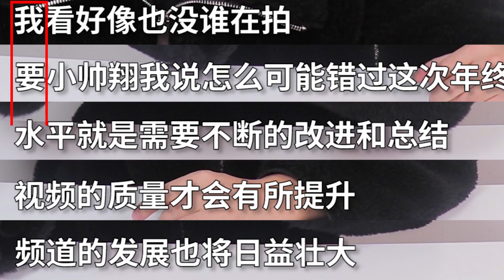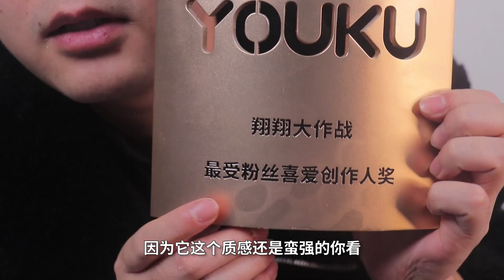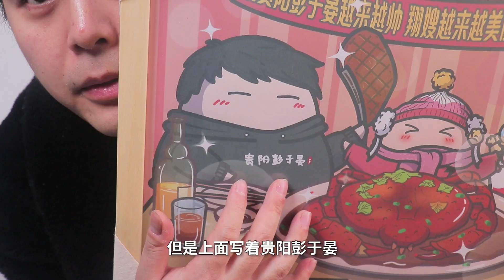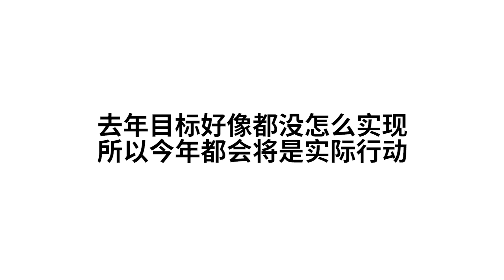回顾2019年小翔哥不仅得了这么多奖杯，竟还中奖得了一辆车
做自媒体两年竟获得了这么多奖杯，一份辛苦一份付出都是有回报的